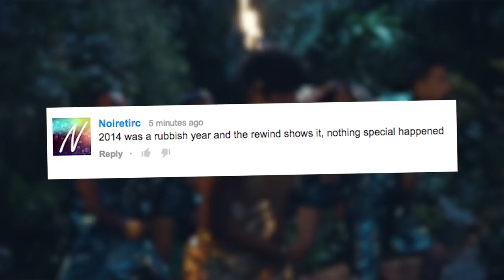EVERY YOUTUBER EVER In YouTube Rewind 2014 | What's Trending Now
There's nothing quite like getting nostalgic for a year that's not even over yet! The 2014 YouTube Rewind video is out, and it features all your favorite youtubers, a bunch of celebrities, and a new pop mashup by DJ Earworm! What was your favorite video this year?

Make sure to mark your calendar for this year's TUBEATHON! Presented by the 2015 Ford Focus, we're hosting our third annual LIVE HOLIDAY EVENT on December 11th from 7-9 Pacific. This is our favorite event of the year, and we're filling it with musical guests, games, and some of your favorite YouTubers. A $1 donation goes to COVENANT HOUSE for every tweet sent with the hashtag GoFurther or Tubeathon during the show. You don't want to miss this!